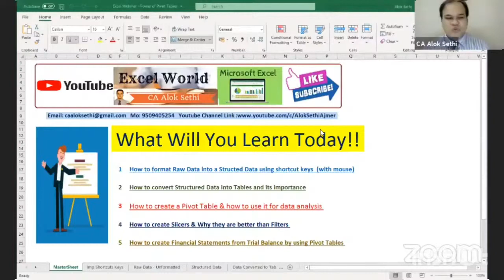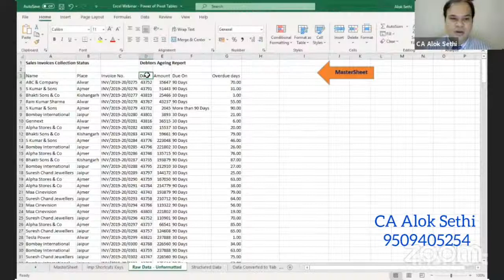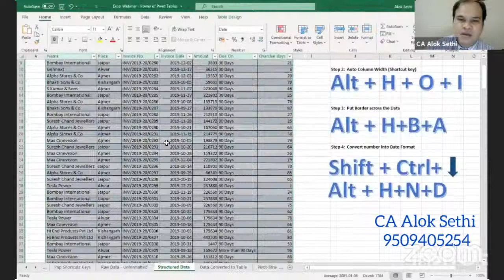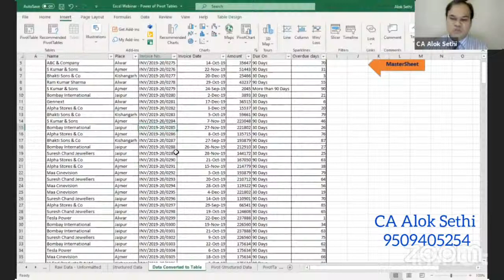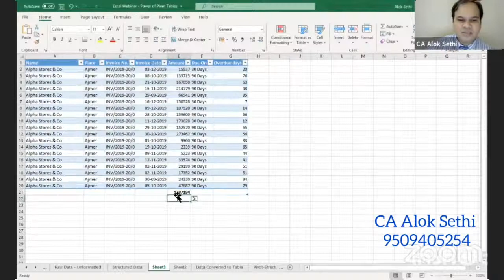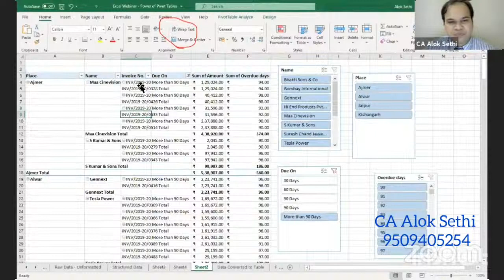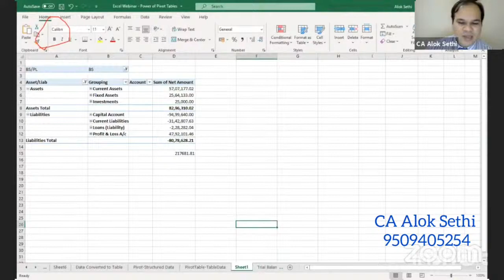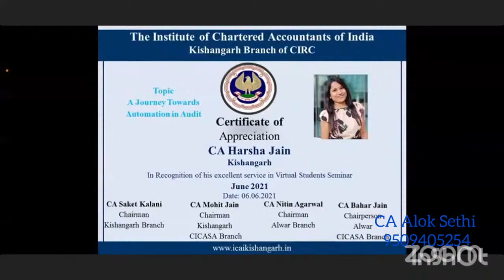Excel Tricks every CA Student should know!!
Upskill yourself by learning most useful  Excel Tricks !!